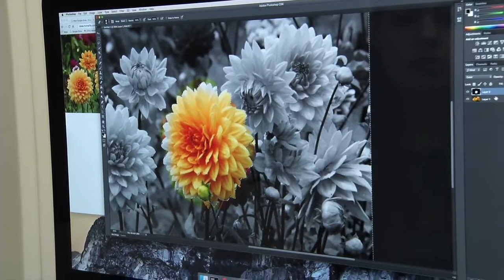The Gateway Program